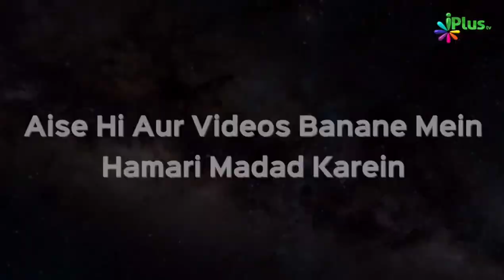Kya Taraweeh Mein Quran Khatm Karna Zaroori Hai? | Shaikh Kifayatullah Sanabili | iPlus TV